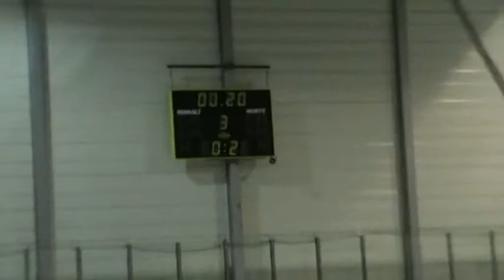final 10 8 13 Czech Selects SKIF Red 0 2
CZECH HOCKEY CHALLENGE CUP Ice hockay female division
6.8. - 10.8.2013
final game from 10 august 2013 betwen  Czech Selects and SKIF Red 0 2